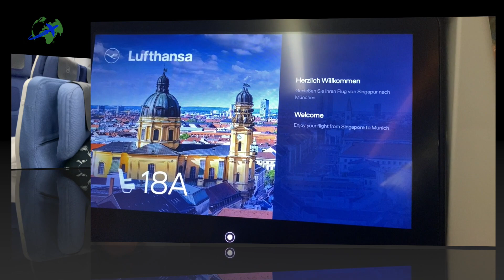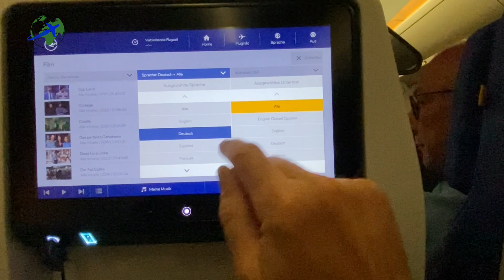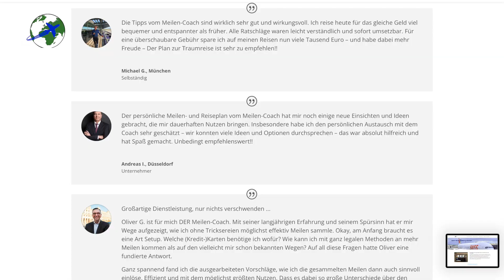Wie ist der Lufthansa Economy Sitz im A350? Alles zum Sitzkomfort und Entertainment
Wie sitzt man in der Lufthansa Economy im A350? Was befindet sich am Platz? Wie ist der Abstand und der Monitor? Wo sitzt man am besten? Das alles zeige ich Dir in meinem Video! Du willst mal in der Business oder in der First fliegen? Dann lasse Dich vom Meilen-Coach individuell beraten.

00:00 Intro zu Lufthansa Economy Sitz
00:32 Der Lufthansa Economy Sitz
00:59 Sitzabstand und beste Sitzplätze
01:23 Das Entertainment System
01:50 Lust auf Business oder First fliegen?